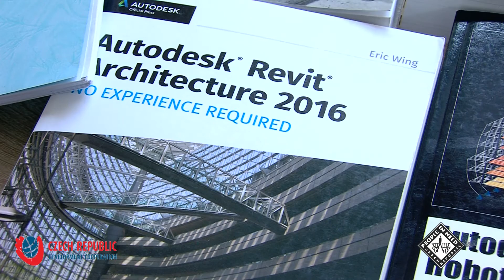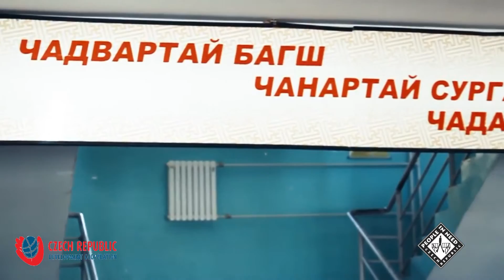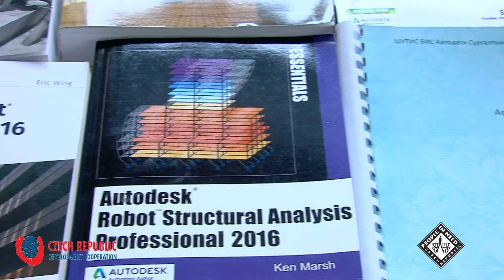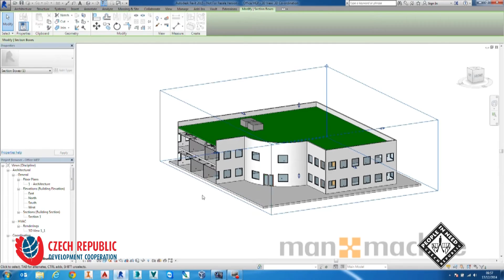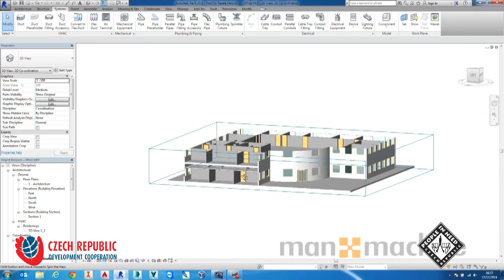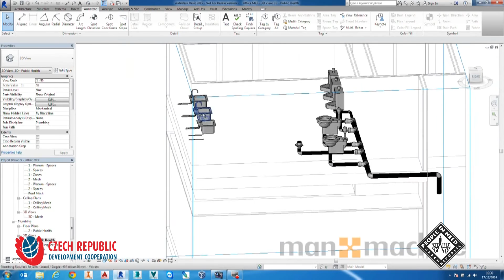people in need nevtruuleg